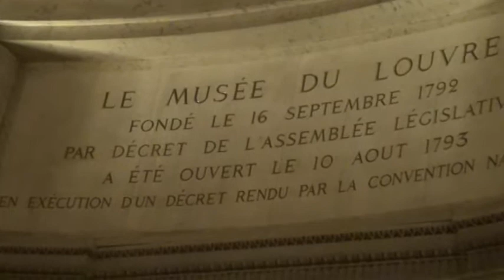within the palace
evening of the fouth day in Paris/Louvre, 3 October 2014, edited 2021